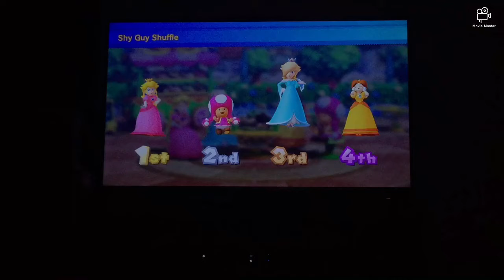Mario party 10 minigames Peach Vs Rosalina Vs Daisy Vs Toadette